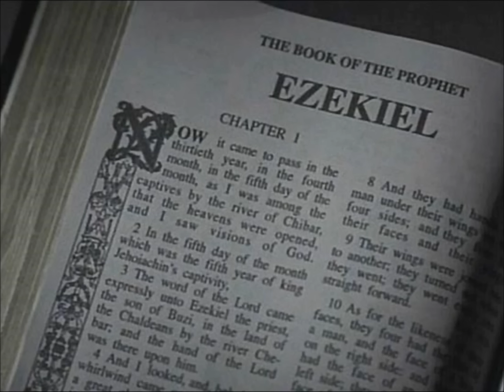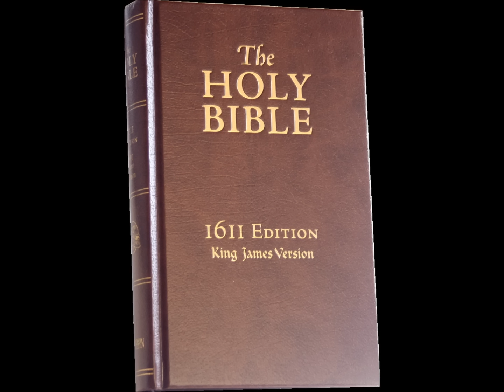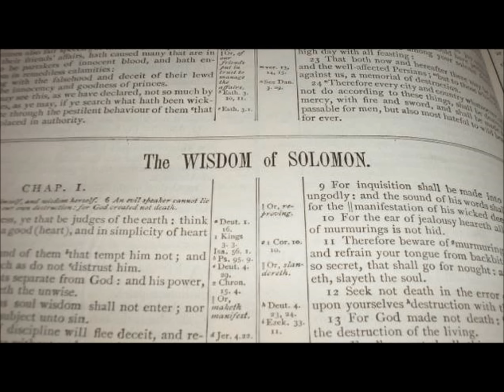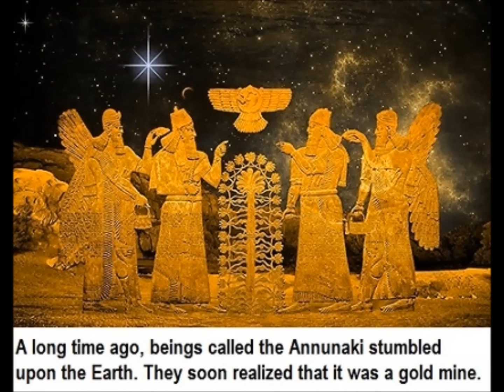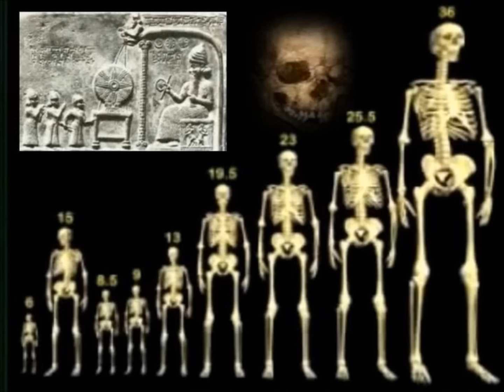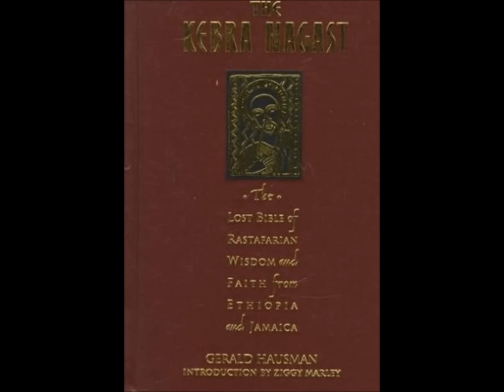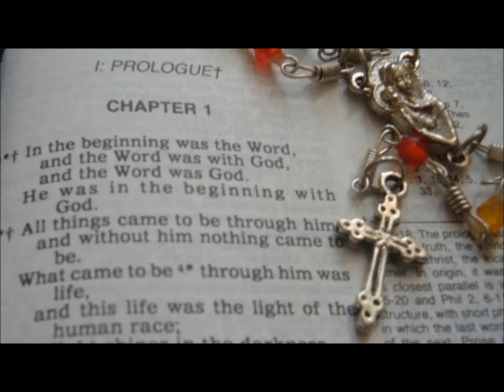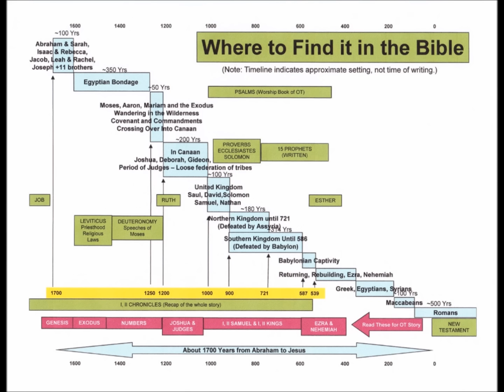2 Corinthian 11 - As the Serpent Beguiled Eve through his Subtilty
I in this show explain what Paul is alluding to verses by sharing four other confirming witnesses based upon the same symbolic account to unveil this teaching. Understanding the message behind the passages within this chapter will help one to grasp what is being referenced in Genesis chapter 3 as the beguilement of Eve by the serpent.